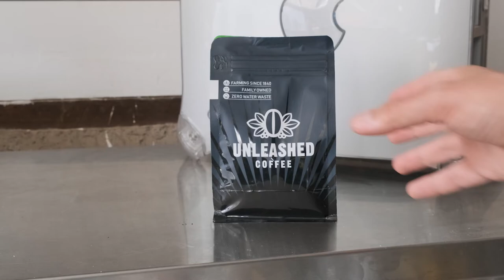Espresso Shot Slow Mo for Better Mornings - Fuji X-T3 + Fuji 16-80mm f4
My two favorite things. A good shot of espresso made with Unleashed Coffee and Eterna film emulation.

Originally filmed in F-log and Eterna applied in Premiere as Lut.